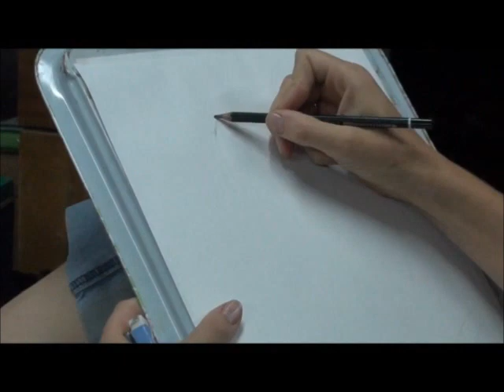Talent Night Troodos camp 2011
Order: A Day at Camp (Big Skit)
            Kserete ton Gianni? (Giorgos)
            Burping Competition
            Amir's Uniqueness - race against time
            Margaritas Song
            Mrs. Heathers Caricature (Cartoon sketch of exaggerated features)

Margaritas' Song Lyrics:
I'M FOREVER CHANGED :
-- No one can exactly know, the way He loves my sou,l but He laid His down for me. No one can exactly explain, how He endured the pain, but He did it to set me free,
REFRAIN: He's laveshing His presence on me on me, He's spilling out His love all over me, and i can feel a difference He's changing me, so i relent & say let it be, So i relent & say let it be to me yea!
--Now i fell His love for me, it's swelling up inside my chest, I feel like i'm going to explode! Now i see His radience, His bright & shining presence, it's lifting off my Heavy load!
--I've never felt such forgiveness, such mercy love & passion, i'm crying & laughing on the floor. I've never had such contentment, and yet i'm asking for more of you, you've changed my life forever Lord!
--I'm laughing out & shaking, i'm rolling on the carpet, but i don't care what they think. I'm jumping off my legs & saying, Oh thank You how i love You Lord, I just can't help but shout it out!
BRIDGE: Oh thank You for what You have done in my life, You melted You molded You modelled out my heart, But who is that person in the mirror staring back at me, Lord You've really changed me Lord You have set me free, And now i'm who you want me to be!